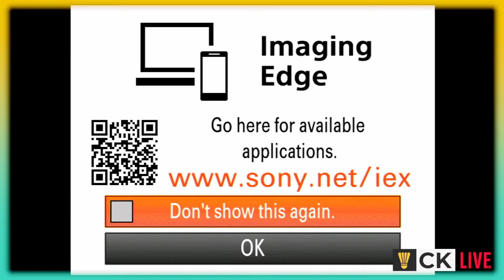Tokyo 2020 Badminton Mens Singles Bronze and Gold medal match WATCH ALONG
Watch the Tokyo 2020 Olympics Badminton Mens Singles Bronze and Gold medal matches with me today!

Bronze Medal match: Kevin Cordon - Guatemala vs Anthony Ginting - Indonesia

Gold Medal match: Chen Long - China vs Viktor Axelsen - Denmark